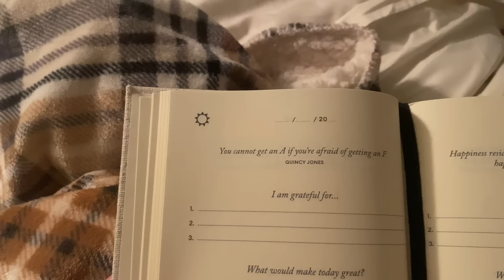easy self care habits | 7 daily self care habits to be the best you & improve happiness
🤍 we all need a little reset and refresh sometimes, here are the habits that I practice to make me feel like the best version of me :)